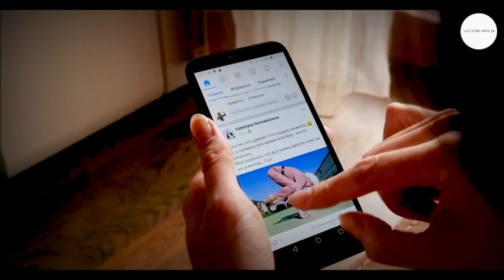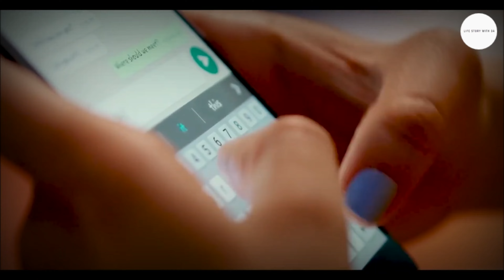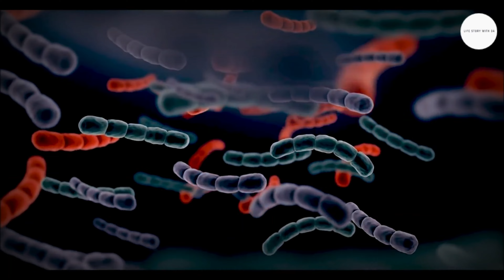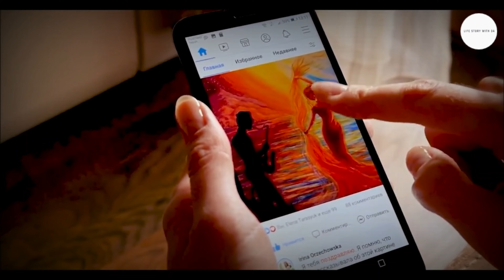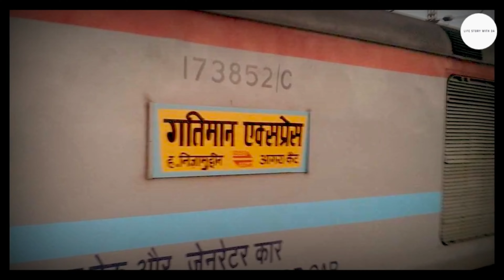Train के डिब्बे पर ये Number क्यों? | Why is train box number written | Most Amazing Facts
Train के डिब्बे पर ये Number क्यों? | Why There Are These Numbers on Trains? | Fact Edition

In this video, facts(rochak tathya/ रोचक तथ्य) you don't know Or facts you never knew. Today you will see this facts video in Hindi And together "Train के डिब्बों पे नंबर क्यों लिखा होता है? | What is the Meaning of 5 Digit Number On Coach" And Top Engimatic Fact & 30 Most Amazing Facts to see this video And this video is gonna be very interesting so watch the video till the end.

-I only used bits and pieces of videos